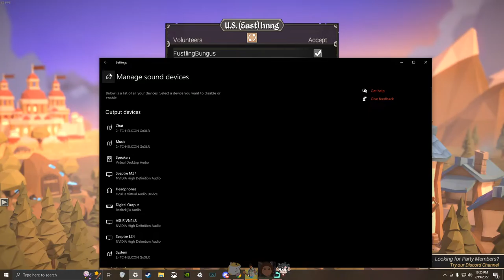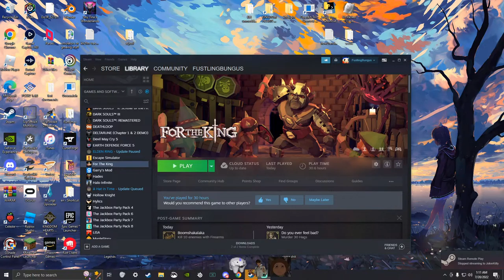for the monarch 2